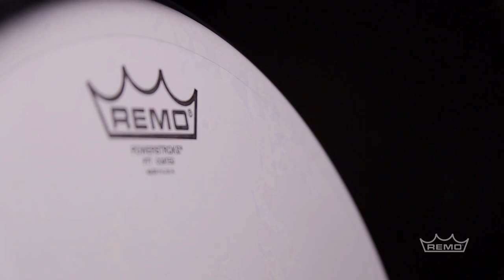Powerstroke 77 Coated Clear Dot Drumhead | Remo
The coated Powerstroke® 77 features two-plies of 7-mil Mylar® construction with a small 7-mil underlay ring (P3 style) to reduce overtones and a 5-mil clear center dot for added durability. Provides excellent response from center to edge.